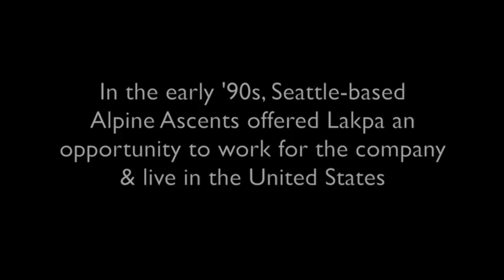Lakpa & Phurba Pt. 1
A Sherpa couple from the Khumbu Valley region of Nepal.